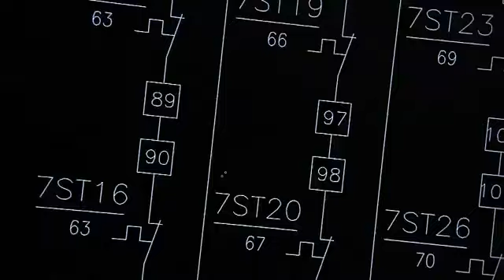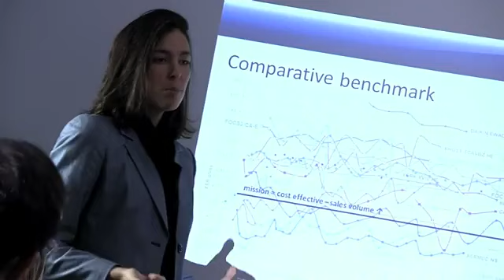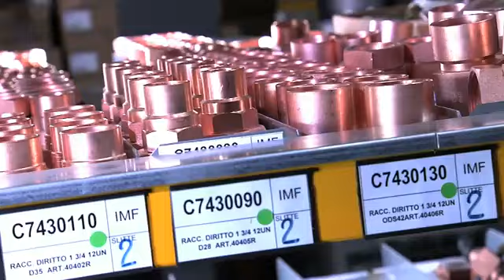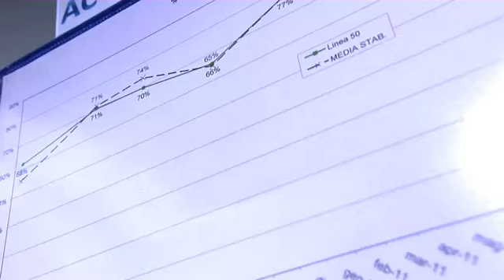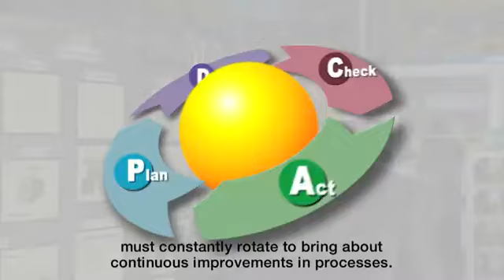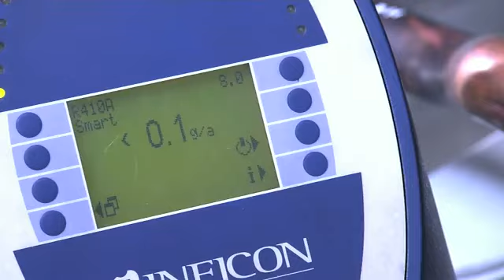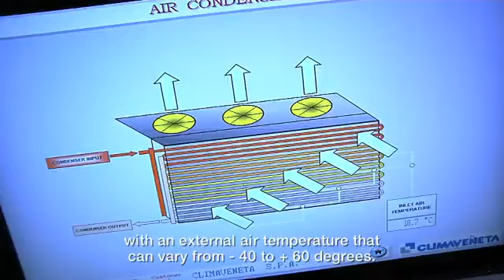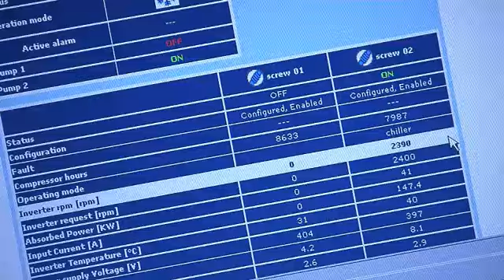4 CV Operations - khaiphat-hvac.com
Cung cấp Chiller, heat pump hot water, heat pump chiller, chiller with heat recovery, AHU, DX AHU, FCU, heat recovery wheel, máy lạnh chính xác ... thương hiệu Climaveneta/ Mitsubishi Electric.

Thay thế coil AHU, Chiller giải nhiệt gió..., gia công các loại coil lạnh, .. thương hiệu COOLING & HEATING - ÚC, Xuất xứ nhà máy Malaysia.
Cung cấp DX AHU, FCU (AHU , FCU Gas), AHU, FCU nước, (Cabinet Fan Filter) Hộp quạt lọc mùi các loại..., FFU (Fan Filter Unit)

VP ĐẠI DIỆN CLIMAVENETA VIỆT NAM

CÔNG TY CỔ PHẦN TM - DV KỸ THUẬT KHẢI PHÁT
VP HCM:

[Đ/C]: 6/15c Cư xá Lữ Gia, Đường số 3, P.15, Q.11, tp.HCM
Sales  : Mr Tùng  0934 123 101  - Mr Phượng 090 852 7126 - Mr Tín 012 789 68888

VP HÀ NỘI:

[Đ/C]: Villa BT01 Vimeco, đường Trưng Hòa, Quận Cầu Giấy, Hà Nội
[ĐT]: 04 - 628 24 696 |
Sales  : Mr Giáp  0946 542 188  - Mr Linh  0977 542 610
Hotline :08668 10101